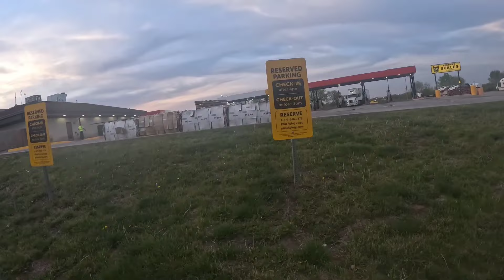Prime inc flatbed female / Load of Steel !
Picking a load of steell up in Pilot Point Tx.Delivering to Kansas City Mo.Jobsite delivery .Just a narmal pickup and delivery.Any girl can do this !!!